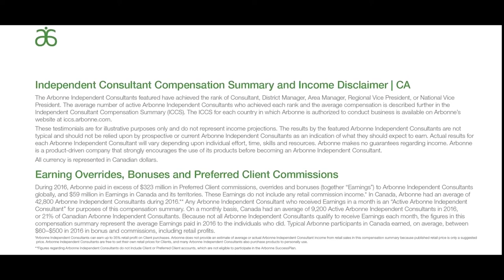Michel Brisson - My Arbonne Story 2020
After working for the Canadian Government, Michel Brisson sought a change in lifestyle, day to day work and income potential. With numerous things to be grateful for, Michel is beyond thankful that he said yes to this business!
What's Your Arbonne Story?
Arbonne Independent Consultant!